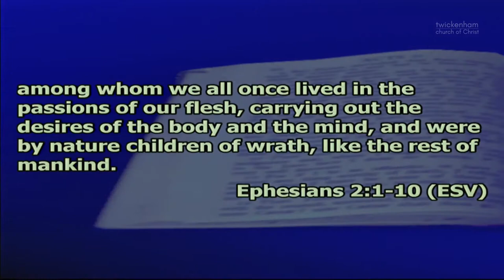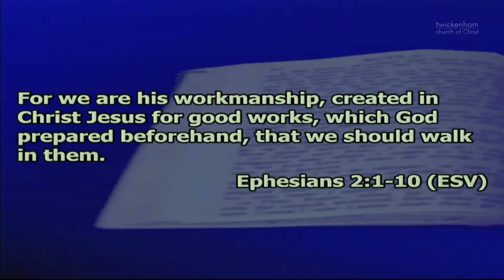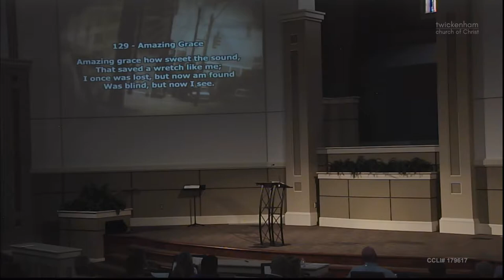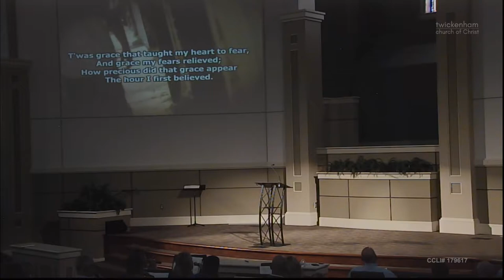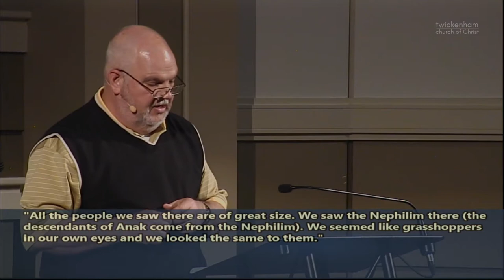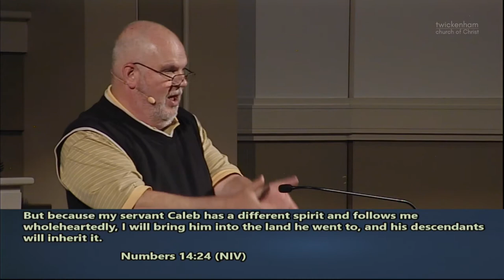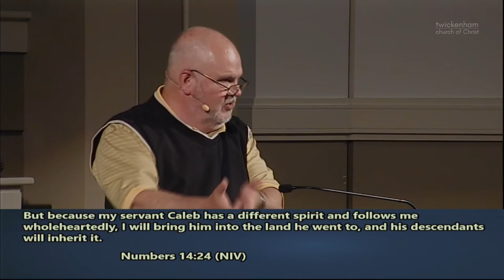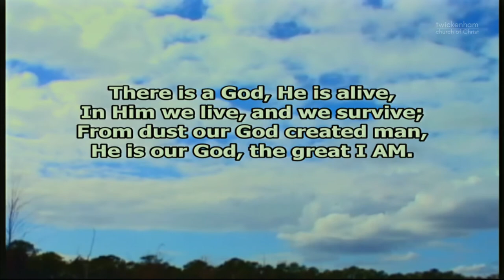An Astonishing Life -- Joshua: Faith for Where We've Never Been P10 -- Jody Vickery